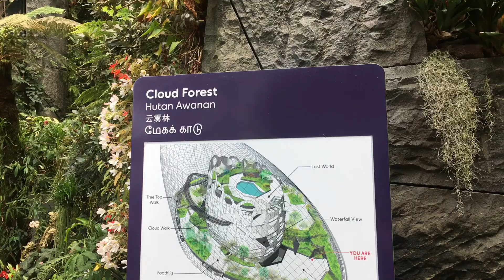Cloud Forest And Marina Bay Sands